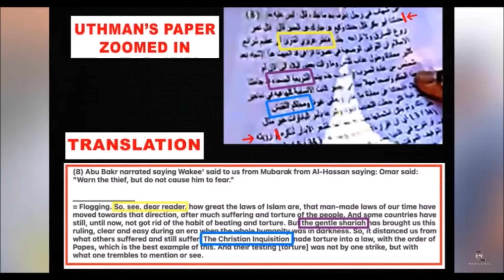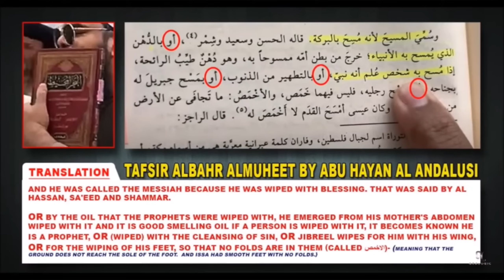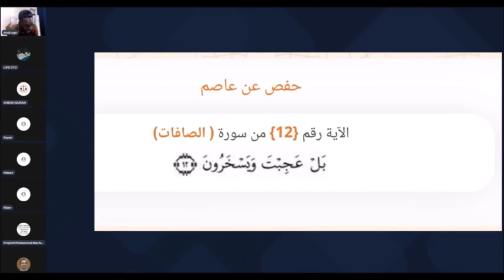GodLogic EXPOSES Sheikh Uthman Ibn Farooq's Arabic DECEPTION [Debate Highlights]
On The Road To Full-Time Ministry ❗️❗️